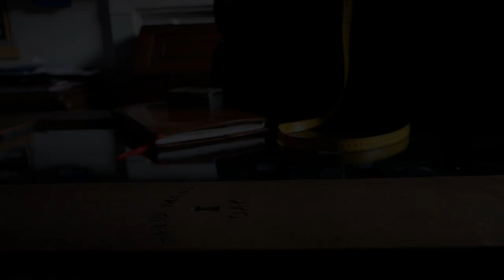Regent Salisbury - A Peak Inside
Regent Salisbury has 3 floors with 7 rooms full of exciting items to explore.

Robert Fraser Photography joined us in store to showcase what we have to offer in a interesting visual guide.